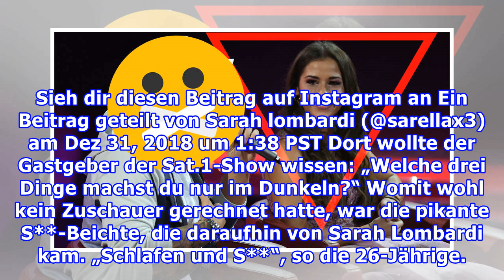Sarah Lombardi legt intime S**-Beichte nach Trennung ab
Sarah Lombardi (26) ist gerade wieder Single. Nach der Trennung von Roberto legt die Ex von Pietro Lombardi eine intime S**-Beichte ab. Köln - Sarah Lombardi (26), die Ex von DSDS-Juror Pietro Lombardi, konnte man bis vor kurzem noch im TV bei „Dancing on Ice“ sehen. Dort bezauberte die junge Mutter...